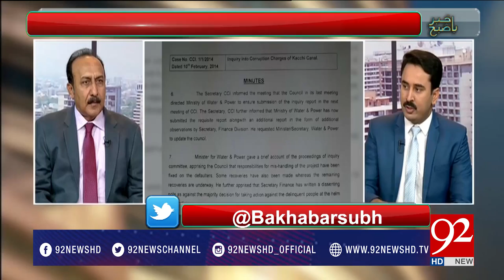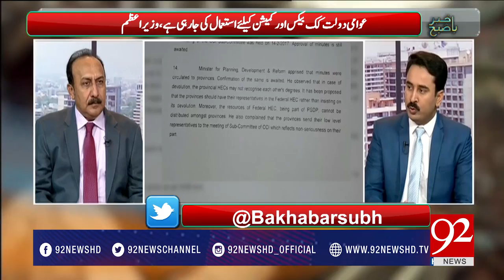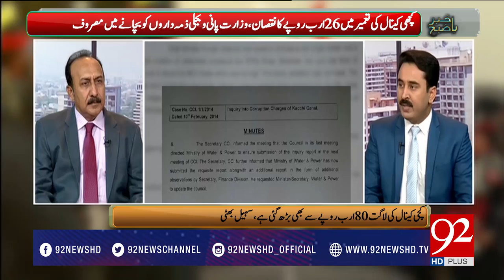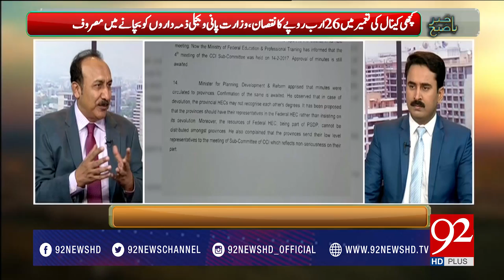Bakhabar Subh 17-06-2017 - 92NewsHDPlus